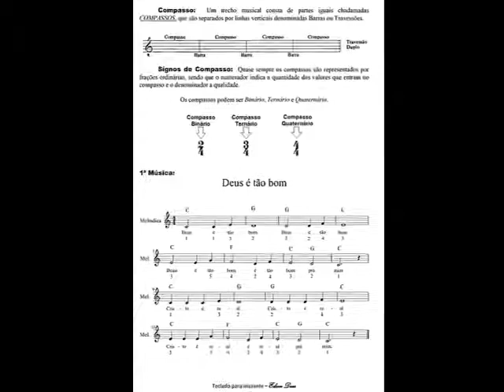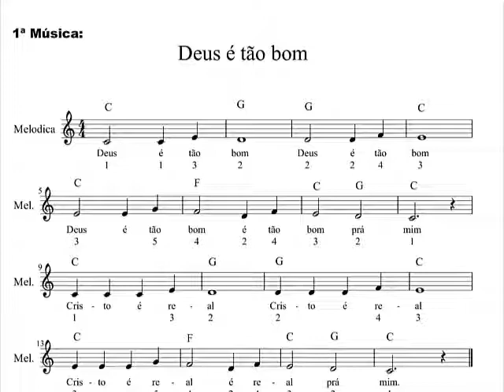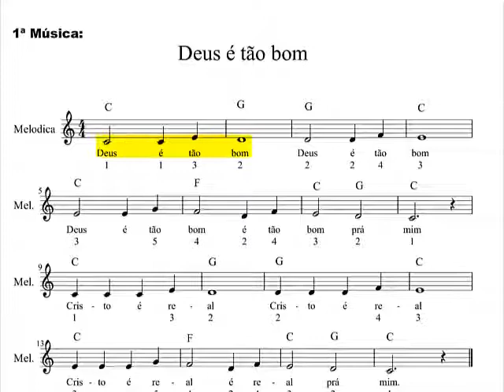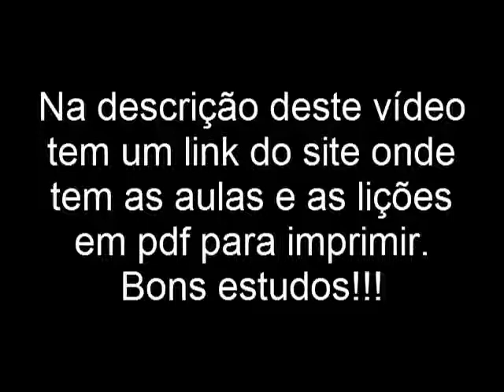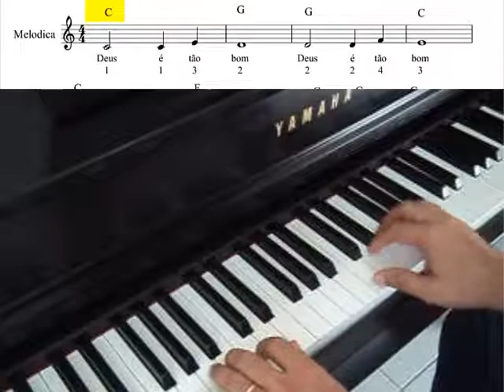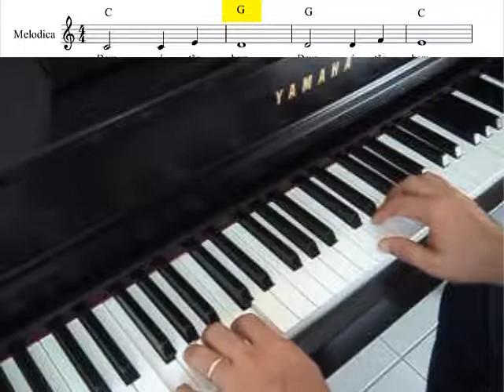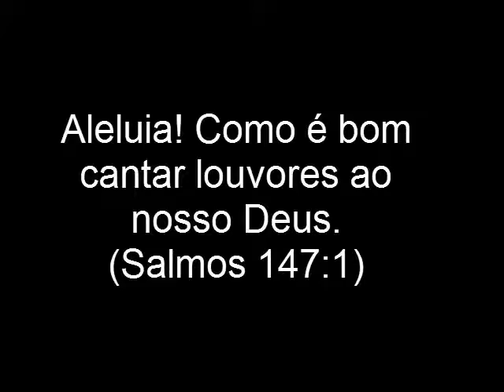Aula 04 - Teclado para iniciante - Compasso - 1ª Música - Deus é tão bom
Nesse site acima contém a aula em PDF para você baixar gratuitamente. Aproveite.

Aula 04 - Teclado para iniciante - evangélico
Prof. Edson Dias.

Esses vídeos são para você que tem um sonho de tocar hinos de forma simplificada usando partituras e cifras.

Se gostar clique aqui em cima em "gostei" , "compartilhar" e "favorito".